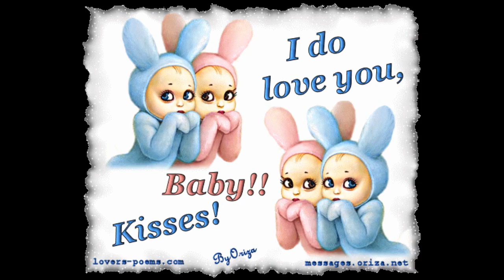Marija Vjestic - Ne zove se ljubav to(2003).wmv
Autorska pesma s kojom je Marija (12 godina)  učestvovala na  festivalu SiDo u Bitolju 2003. godine.
Muzika Alek Aleksov,  Tekst Vladimir Vještić, Aranžman Jan Vrba